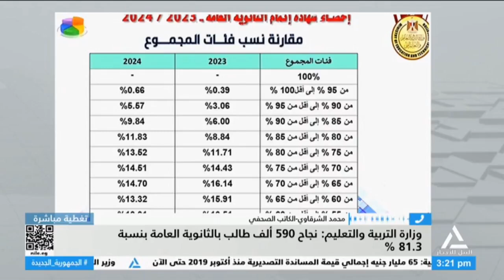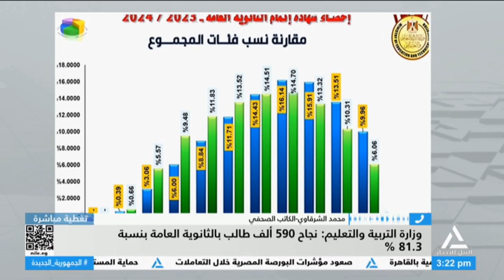النيل مباشر 2024/8/6 .. مؤتمر صحفي مشترك لوزيري خارجية مصر ولبنان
وزارة التربية والتعليم : نجاح 590 ألف طالب بالثانوية العامة بنسبة 81.3%
مؤتمر صحفي مشترك لوزيري خارجية مصر ولبنان
حزب الله اللبناني يعلن شن هجوم بسرب من المسيرات على أهداف عسكرية قرب عكا بإسرائيل
مداخلة محمد الشرقاوي - الكاتب الصحفي
مداخلة د / أحمد شديد - الكاتب والباحث السياسي - الخليل
مداخلة إيمان شويخ - الباحثة السياسية - بيروت